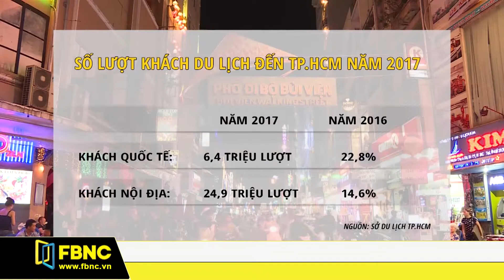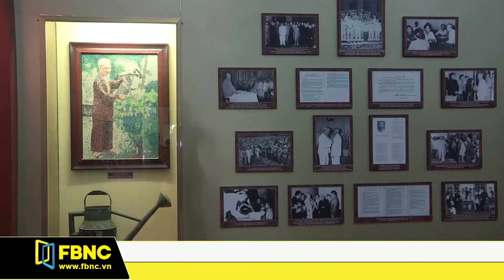Phát triển du lịch di sản văn hóa tại TPHCM : Vẫn còn nhiều thách thức | FBNC